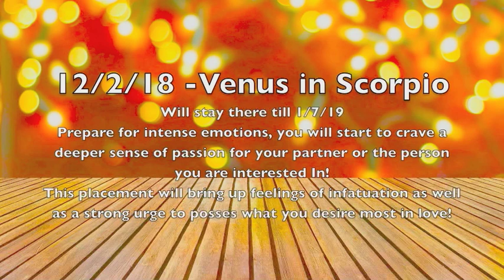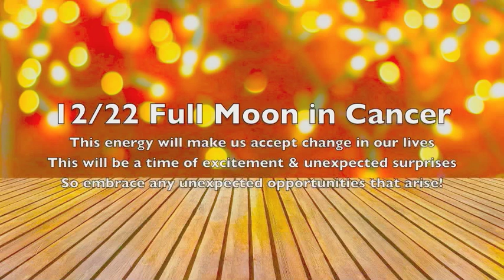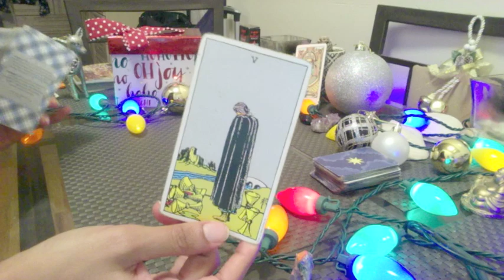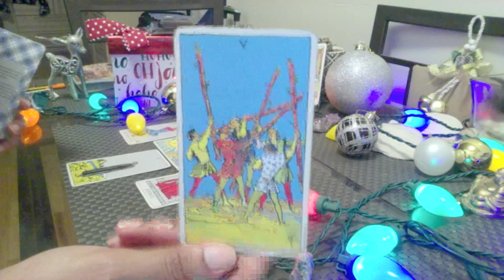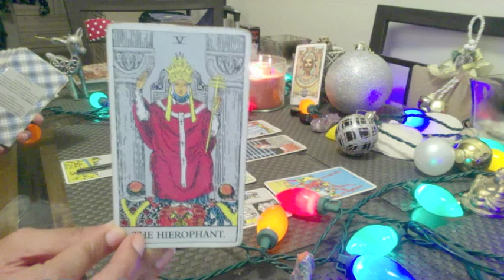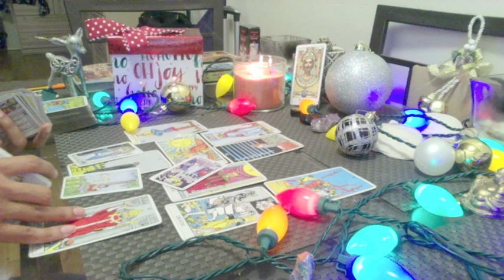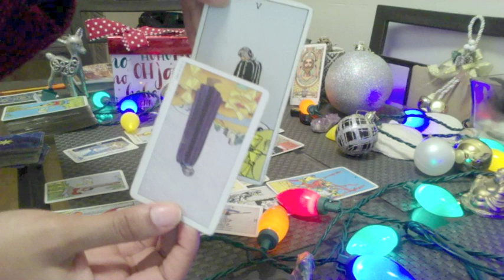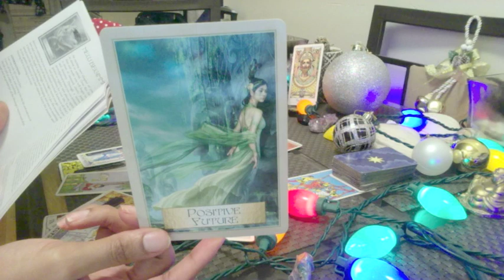Aries ❄️ There’s Still A Happy Ending! December 2018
2) Once I receive payment confirmation I will email you!

This is a general tarot reading for the sign of Aries, for the month of December. I will continue to upload monthly videos! Please check your Moon & Rising Sign if this message did not resonate with you!